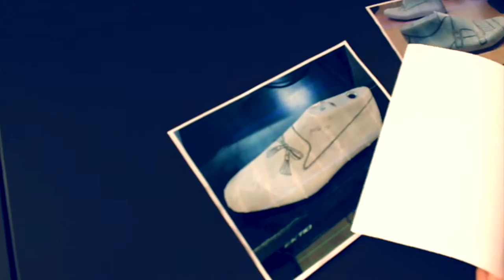meet Eric Jones